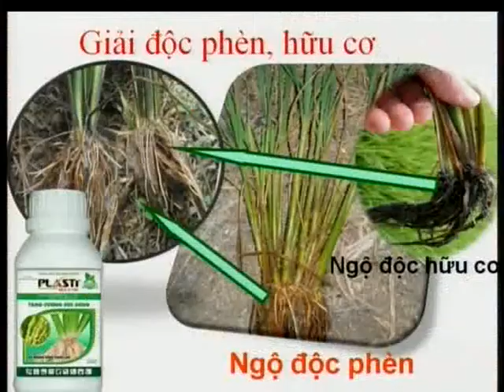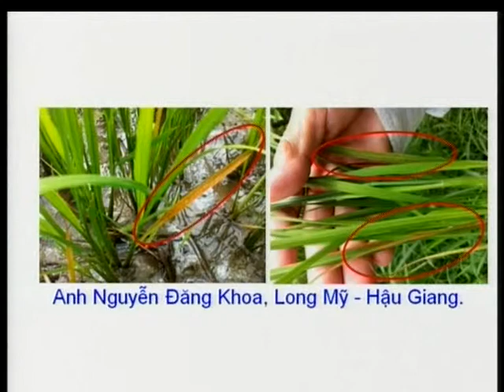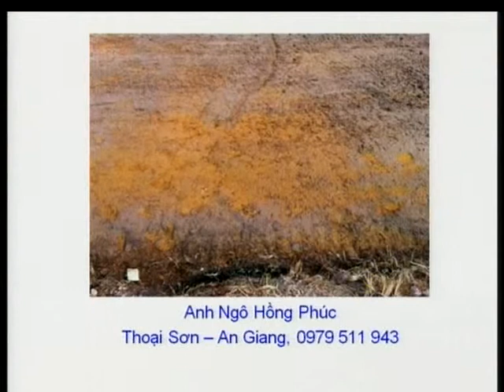THVL - SMSH - KỲ 17: CẢI TẠO ĐÁT LÚA SAU VỤ ĐÔNG XUÂN (P2)